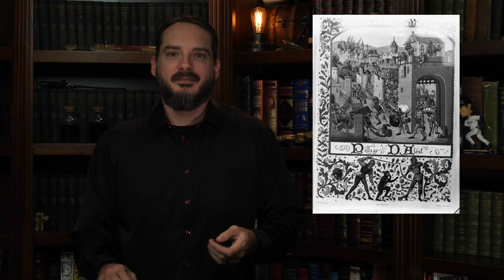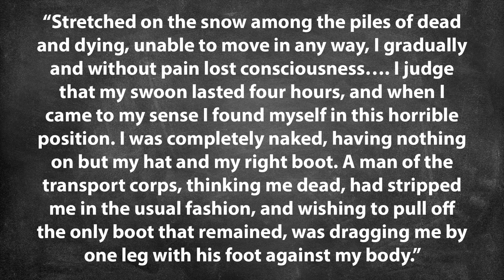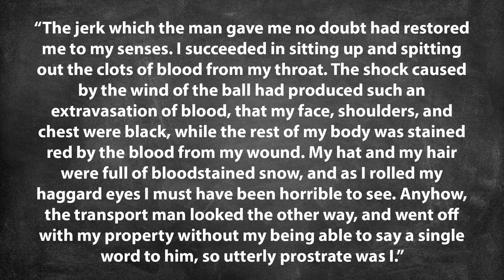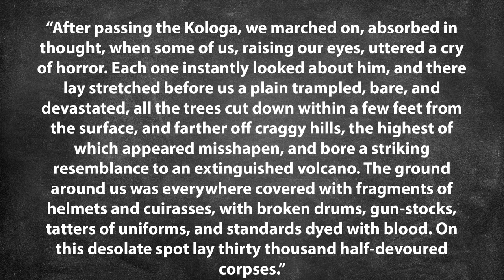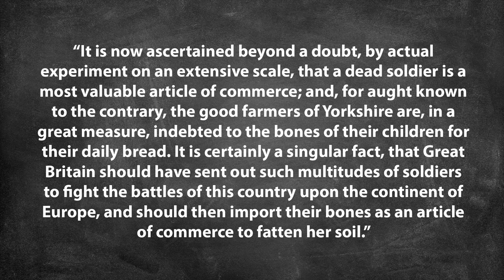What Did They Do with All the Bodies After Battles Throughout History?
In the video today, we're looking at what they did with all the dead bodies after major battles throughout history from Ancient Greece through today.

Authors: Karl Smallwood and Daven Hiskey